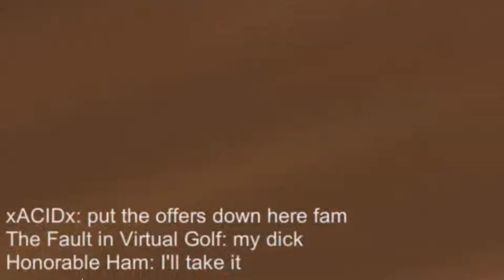Not enough Sauce [Golf with Friends]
A dawning of a new era. Perfect time for a game of golf, wouldn't you agree?